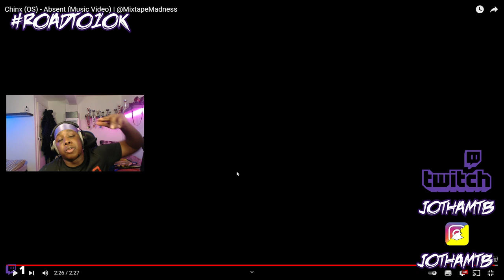🔥🔥🔥 | Chinx (OS) - Absent (Music Video) | @MixtapeMadness | REACTION